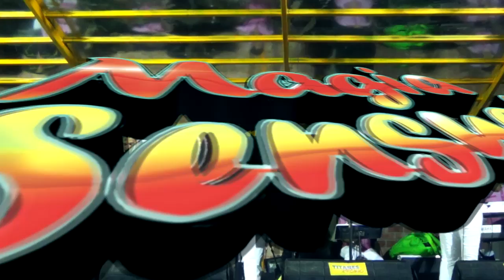ANDA Y DILE SOLEDAD - Grupo MAGIA SENSUAL - Video en Vivo HD - High Quality Audio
Grupo: Magia Sensual
Tema: Anda y Dile Soledad
Productora: Dandy Rams Produced Films
Produccion: 2014
Voz: Duberli

_Informes para Produccion de Video:
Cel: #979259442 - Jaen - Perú